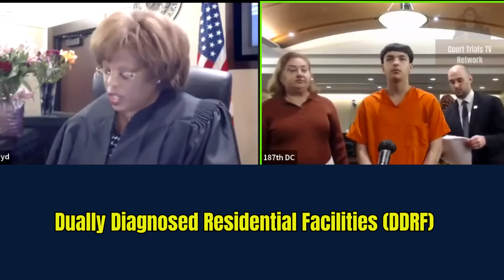Judge Boyd Spoiled BRAT IS BACK Facing 20 years! Watch Both Cases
Today, we are in Judge Boyd's courtroom with a defendant who called his mother the B word and assaulted his stepfather when confronted! As a BONUS at the end of this video, the defendant returns to court, violating his probation by assaulting his girlfriend!
Judge Boyd’s ruling will be!

You can't go wrong with these great products!
#1 BEST SELLER!  Keychain Breathalyzer BACtrack

#1 BEST SELLER!  Cobra RAD 480i Laser Radar Detector

Welcome to Court Trials TV Network, your ultimate destination for the most riveting and informative coverage of live court videos, high-profile criminal trials, in-depth reporting, and personal analysis of the nation's most important and compelling legal proceedings.

At Court Trials TV Network, we are dedicated to bringing you gavel-to-gavel coverage, providing you with a front-row seat to the courtroom drama that captivates the nation. From the gripping testimonies to the intense cross-examinations, we bring you the real-time action as it unfolds.

This channel does not offer legal advice. All commentary provided is of a speculative nature, and all opinions expressed are solely my own.